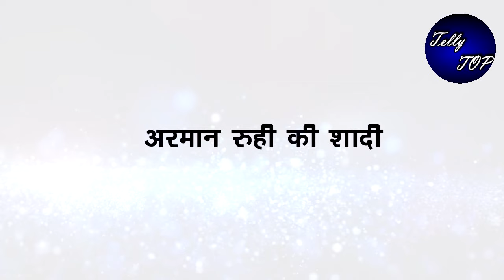yrkkh ||अरमान रुही की शादी लेकर पंडित की बात सुन विध्या जोड़ेगी हाथ, "दादी सा नही तोड़ेगी जिद्द"